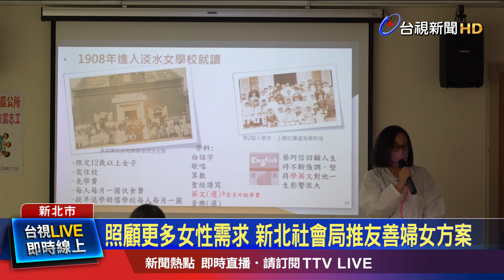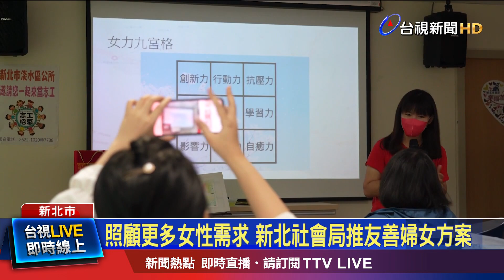照顧更多女性需求 新北社會局推友善婦女方案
新北市府積極推動兩性平權，除了推動性平翻轉專案，鼓勵、保障女性擔任企業主，社會局也同步，推出一系列友善婦女的服務方案，性別平等，要從市府帶頭做起，身體力行。